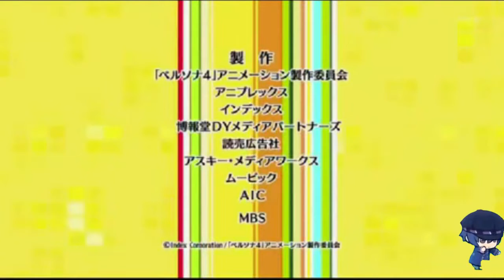Persona 4 - Shadows Make You Lose Control (official video)